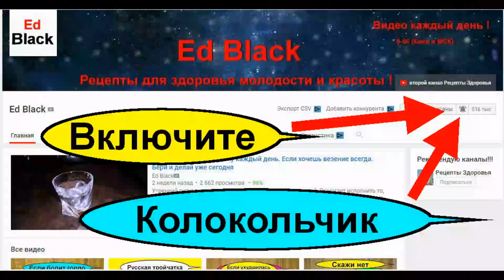Что не любит ваш желудок. Продукты опасные для желудка. Ни в коем случае это не ешь и не пей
Это виде про продукты которые не любит желудок? Какие продукты опасно есть для желудка? Что не любит желудок? Какие продукты раздражают слизистую желудка? Если слабый желудок что нельзя есть? Какие продукты вредны при слабом желудке? В этом видео я расскажу какая пища тяжелая для желудка и какие продукты питания лучше исключить из ежедневного рациона питания. Досмотрите это познавательное видео до конца и узнаете о самых опасных продуктах питания которые могут вызвать боль, воспаление слизистой, гастрит и язву желудка.